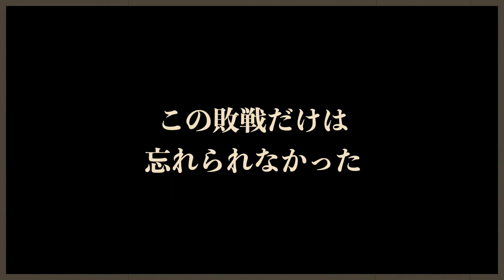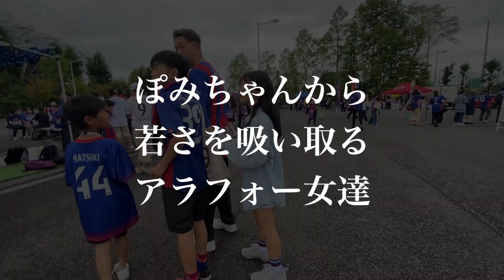【FC東京vsサガン鳥栖】アウェイの借りはホームで返す！2023/9/23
何も言わずに息子を鳥栖へ連れていってみた【FC東京vsサガン鳥栖2023/4/1】

東京ゴール裏のリアクションが面白すぎる🤣【FC東京vsヴィッセル神戸】

このチャンネルのテーマソング

※オリジナルで制作しました。
　ロイヤリティーフリーなので、ご自由にお使いください。